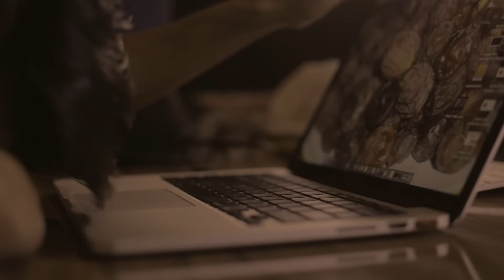5 Hal Yang Ada di Bulan Puasa